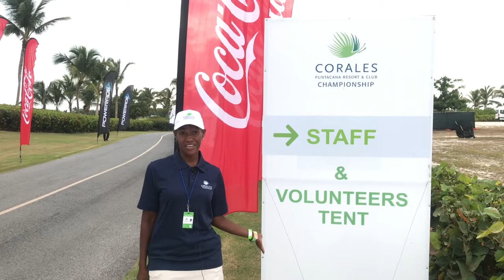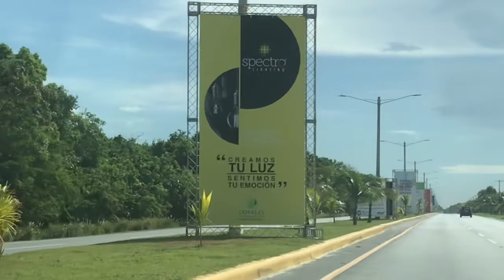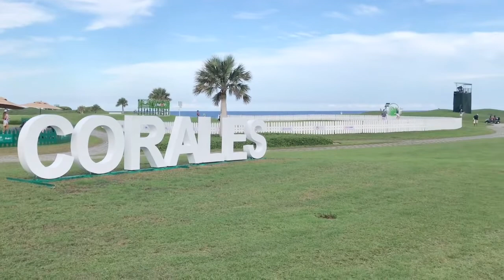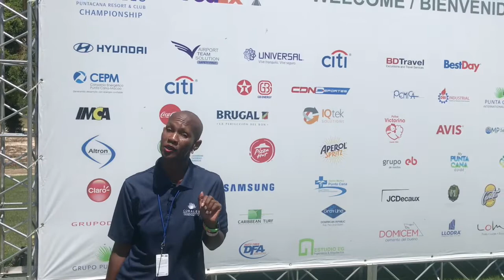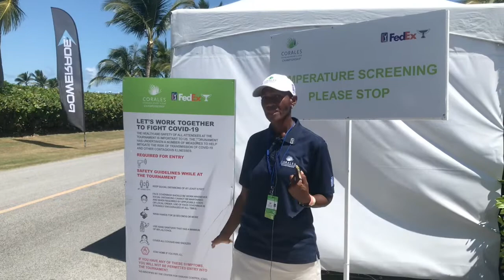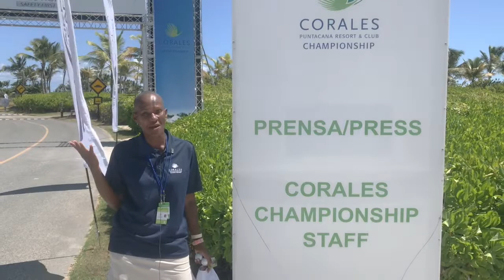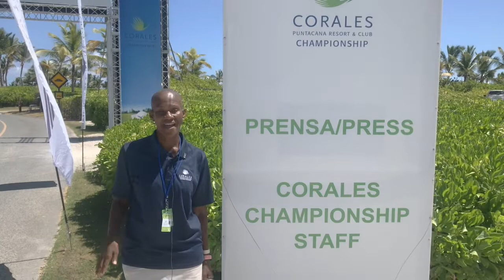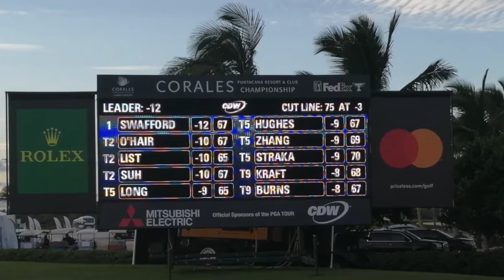Dominican Republic| PGA Tour: Corales Championship Dominican Republic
Ebony Ladies in the DR
Talk Show created to show insight into my life as a Black-American Woman living in the Dominican Republic.